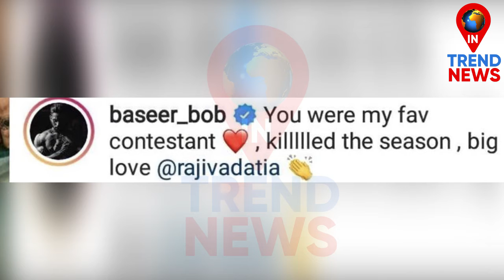Shilpa Shetty & Baseer Reaction on Rajiv Adatia & Bigg Boss 15